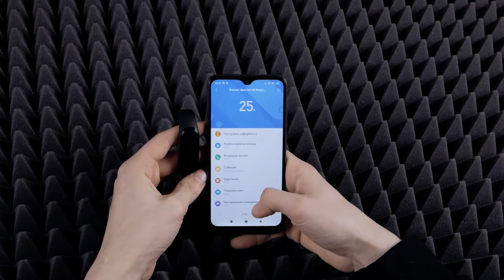❌ Как сбросить фитнес-браслет Xiaomi Mi Band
🛒 Купить Mi Band 4 в любой точке планеты -

Фитнес-браслеты Xiaomi Mi Band известны во всем мире. Они не боятся воды, имеют довольно крепкий корпус и интересную функциональность. Но как сбросить фитнес-браслет Сяоми Ми Бенд при необходимости?

как выполнить сброс mi band 4
как выполнить сброс браслета mi band
как выполнить сброс браслета xiaomi band 4
как выполнить сброс браслета ми бенд 4
как выполнить сброс браслета ми бэнд
как выполнить сброс браслета ми бэнд 4
как выполнить сброс ми бенд 4
как выполнить сброс ми бэнд 4
как произвести сброс браслета mi band 4
как сбросить band 4
как сбросить band 4 до заводских настроек
как сбросить mi band
как сбросить mi band 3 без телефона
как сбросить mi band 4
как сбросить mi band 4 без телефона
как сбросить xiaomi mi band
как сбросить xiaomi mi band 4
как сбросить браслет mi band
как сбросить браслет mi band 4
как сбросить браслет xiaomi band 4
как сбросить браслет xiaomi mi band
как сбросить браслет xiaomi mi band 4
как сбросить браслет ми бэнд
как сбросить браслет ми бэнд 4
как сбросить бэнд 3
как сбросить бэнд 4
как сбросить май бэнд 4
как сбросить ми бэнд
как сбросить ми бэнд 3 без телефона
как сбросить ми бэнд 4
как сбросить ми бэнд 4 без телефона
как сбросить настройки на часах mi band
как сбросить настройки mi band
как сбросить настройки mi band 4
как сбросить настройки браслета mi band
как сбросить настройки браслета mi band 4
как сбросить настройки браслета xiaomi band 3
как сбросить настройки ми бэнд
как сбросить настройки ми бэнд 4
как сбросить фитнес браслет mi band 4
как сбросить часы mi band
как сбросить часы mi band 4
как сбросить часы ми бэнд 4
как сбросить шаги на mi band 4
как сделать сброс mi band
как сделать сброс mi band 3
как сделать сброс mi band 4
как сделать сброс xiaomi mi band 3
как сделать сброс браслета mi band
как сделать сброс браслета mi band 4
как сделать сброс браслета xiaomi band 4
как сделать сброс браслета ми бенд 4
как сделать сброс браслета ми бэнд
как сделать сброс браслета ми бэнд 4
как сделать сброс ми бенд 4
как сделать сброс ми бэнд 4
как сделать сброс настроек браслета mi band
как сделать сброс настроек ми бенд 4
как сделать сброс устройства mi band 3
как сделать сброс часов mi band 3
как сделать сброс часов mi band 4
как скинуть настройки на ми бэнд 3
что значит сброс браслета mi band 4
mi band 3 как выполнить сброс браслета
mi band 3 как сбросить до заводских
mi band 3 как сделать сброс браслета
mi band 3 сброс
mi band 3 сброс до заводских
mi band 3 сброс настроек
mi band 4 к заводским настройкам
mi band 4 как сбросить до заводских
mi band 4 полный сброс
mi band 4 сброс до заводских
mi band 4 сброс настроек что делать
mi band 4 сбросить до заводских настроек
mi band сброс настроек
mi smart band 4 как сделать сброс
mi smart band 4 сброс
mi smart band 4 сброс настроек
mi smart band 4 сбросить
smart band как сбросить
xiaomi band 3 как сбросить
xiaomi band 4 сброс
xiaomi mi band 3 как сбросить настройки
xiaomi mi band 4 сброс
xiaomi mi band 4 сброс настроек
xiaomi mi band 4 сбросить настройки
xiaomi mi band сброс
xiaomi mi band сброс настроек
браслет mi band 4 сброс настроек
браслет xiaomi mi band 4 сброс настроек
браслет ми бэнд 4 сброс настроек
выполнить сброс браслета mi band 4
как сбросить бэнд
как скинуть бэнд
ми бэнд 3 после сброса настроек
ми бэнд 3 сбросить к заводским настройкам
ми бэнд 4 сброс настроек
сброс band
сброс mi band
сброс mi band до заводских настроек
сброс mi band 3 до заводских настроек
сброс mi band 3 без телефона
сброс mi band 4
сброс mi band 4 до заводских настроек
сброс mi band 4 без телефона
сброс xiaomi mi band 3
сброс бенд
сброс браслета mi band
сброс браслета mi band 3 без телефона
сброс браслета mi band 4 без телефона
сброс браслета mi smart band 4
сброс браслета xiaomi band 4
сброс браслета xiaomi mi band 4
сброс браслета бэнд 4
сброс браслета ми бенд 4
сброс браслета ми бэнд 4
сброс бэнд
сброс ми бенда 4
сброс ми бэнд
сброс ми бэнд 4
сброс настроек band 4
сброс настроек mi band 4
сброс настроек браслета mi band 3
сброс настроек браслета xiaomi mi band
сброс настроек ми бенд 4
сброс настроек ми бэнд 3
сброс устройства mi band 4
сброс устройства браслет mi band 3
сброс устройства браслет mi band 4
сброс устройства ми бенд 4
сброс фитнес браслета xiaomi mi band 3
сброс фитнес браслета xiaomi mi band 4
сброс часов mi band 3
сбросил настройки ми бенд 4
сбросить до заводских ми бэнд 4
сбросить band
сбросить mi band 3 до заводских настроек
сбросить xiaomi mi band 3
сбросить бенд
сбросить бэнд
сяоми ми бэнд 3 сброс браслета
часы mi band 4 сброс настроек